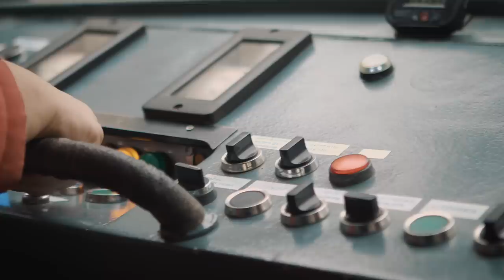Макс Барских & Руслан Кузнецов и Алёна Венум — Вспоминать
⤵️ NEZEMNAYA WORLD TOUR 2020
Установи приложение YouTube Music и слушай любимую музыку бесплатно в течение трех месяцев:

Представляем YouTube Music - новый музыкальный сервис, в котором есть абсолютно все: официальные дискографии, музыкальные видео, плейлисты и “радио” исполнителей. Хотите еще? В YouTube Music вы найдете уникальный контент, которого больше нет нигде: живые выступления, ремиксы и многочисленные каверы.

Открой для себя музыку. Здесь есть всё.

Руслан неожиданно встретил Алену в киевском трамвае. Пока они обменивались колкостями в адрес друг друга, и тут в трамвае появляется Макс Барских, останавливая острый диалог Руслана и Алены своей песней “Вспоминать”.